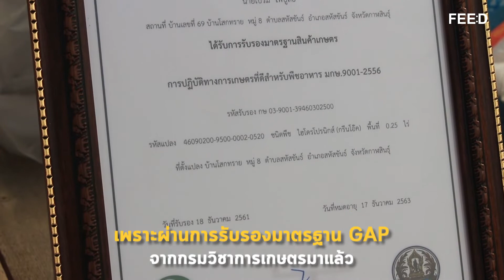"ยังสมาร์ทฟาร์มเมอร์" แหล่งเรียนรู้การทำเกษตรยุคใหม่